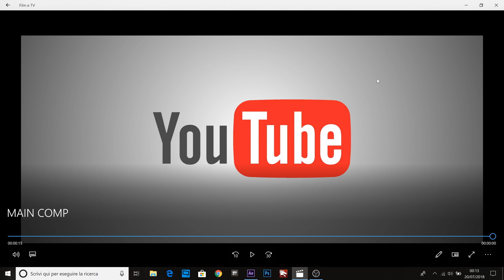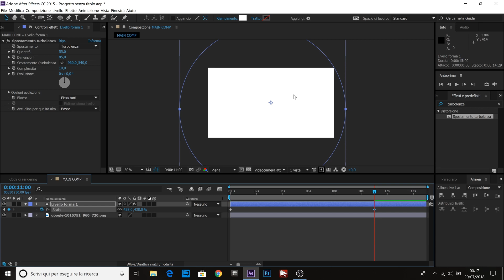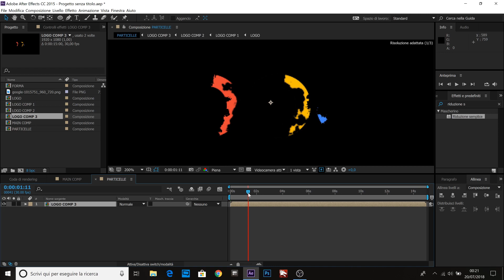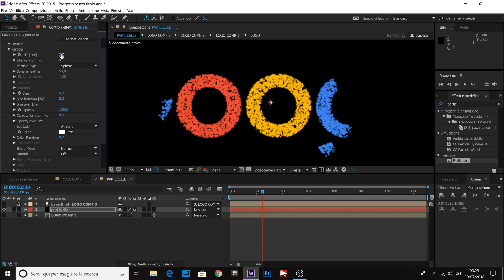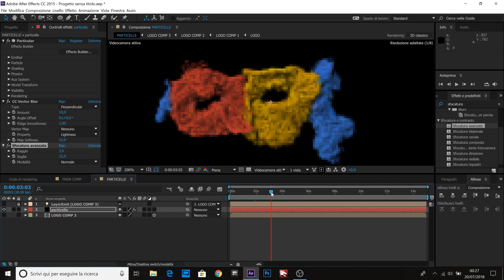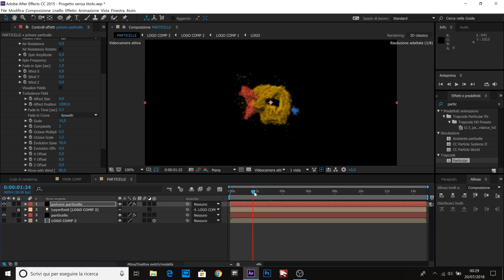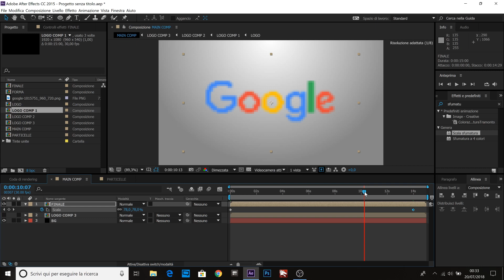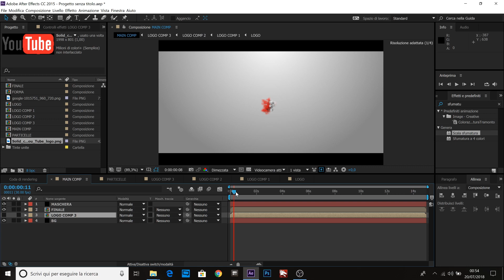CREA IL TUO LOGO ANIMATO - TUTORIAL ITA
Vediamo in questo breve, ma intenso, tutorial come creare un logo a particelle con AE.

Potete giocare con i vari settaggi del trapcode per fare un risultato più liquido.

Sapete perché ho l'audio così scarso ? Perché sono il solito idiota 21:39

Create our logo with particular trapcode inside after effect !!